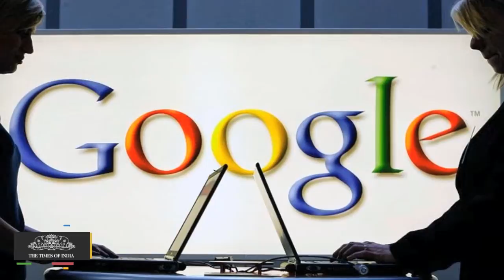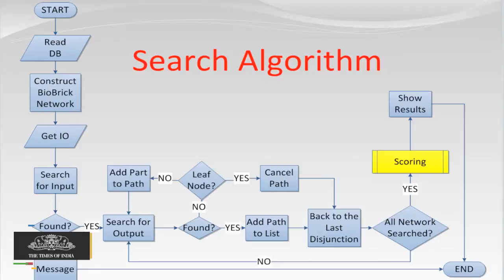16-year old Indian-origin teen's search engine 47% more accurate than Google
Watch out Sundar Pichai. There's a high school project that tops Google's main cash cow, the search engine.